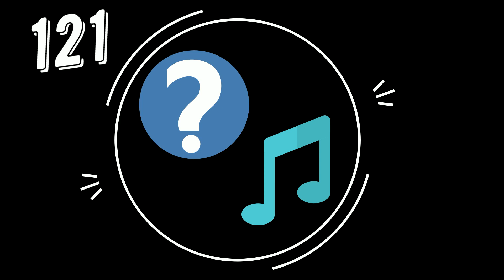121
Угадайте мелодию!

В разгар морозов так хочется в лето! Именно поэтому сегодня мы вспоминаем эту замечательную песню. Теплая, чудесная композиция заставляет улыбаться и радоваться тому, что с каждый днем лето все ближе и ближе.

Июль, теплый воздух, счастливые лица детей и прохожих, первая влюбленность... С чем еще ассоциируется у вас этот прекрасный месяц?

Песня была написана в 1998 году и моментально стала лидером всех чартов. Создал ее композитор Игорь Матвиенко, который писал хиты для Любэ, группы "Корни", Ротару и Билана. А текст сочинил Михаил Андреев.

Ну что, угадали мелодию?